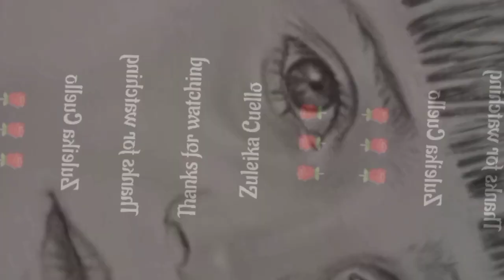Proceso de DIBUJO. Cómo dibujar a Matilda a LÁPIZ (película). Mara Wilson | Speed Drawing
Retrato. Dibujo a lapiz de Matilda, personaje de pelicula Matilda.

Participa y comparte el sorteo internacional del canal de un retrato a lápiz.